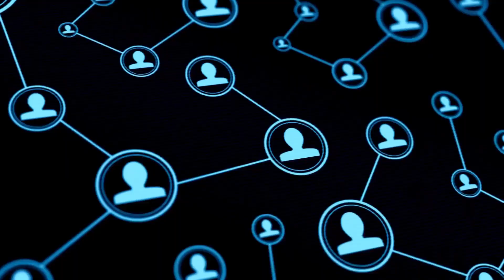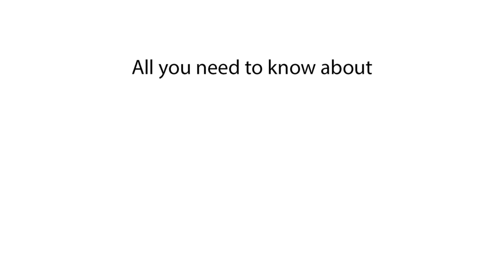What's the Population of Andorra? Explained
Discover the population of Andorra in this video. We explain what the population of Andorra is and provide details about Andorra's demographics.

In this video, we explain the population of Andorra. Find out what the population of Andorra is and get insights into the demographics of Andorra. This video covers Andorra's population and beyond.

What is the population of Andorra?
Population of Andorra 2024
Andorra population 2025
Current population of Andorra
Andorra population data
Andorra population statistics
Andorra demographics
Population in Andorra 2024
How many people live in Andorra?
Andorra population count